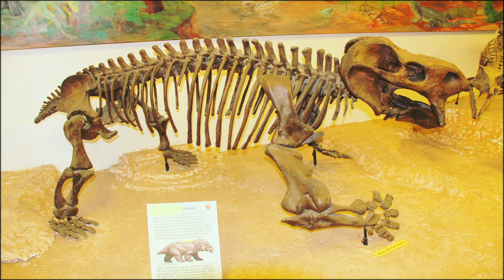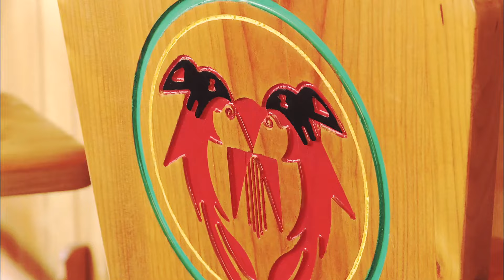Petrified Forest National Park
Petrified Forest, Arizona -- A 13,000 year old science park.

For more travel videos check out the FREE GoTraveler app with Full Episodes